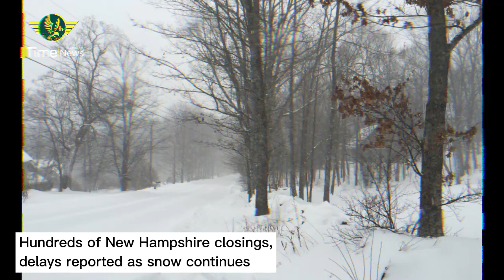Hundreds of New Hampshire closings, delays reported as snow continues